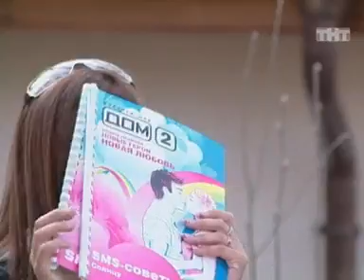723 день (выпуск) ДОМ-2 2004-2008 Приход Марьяна (Марика) Калюжного